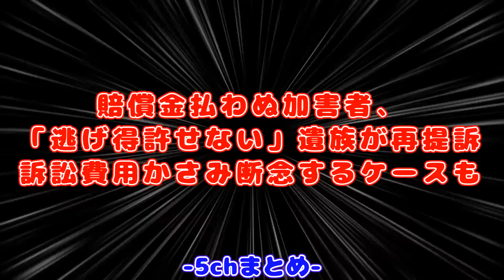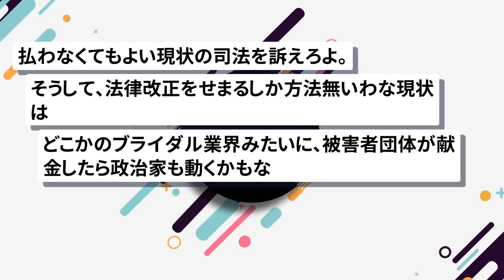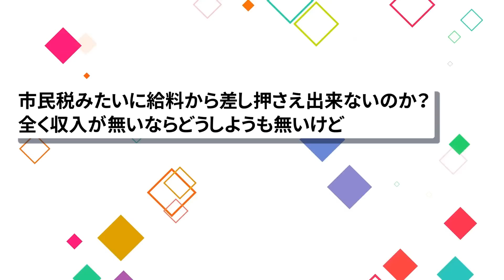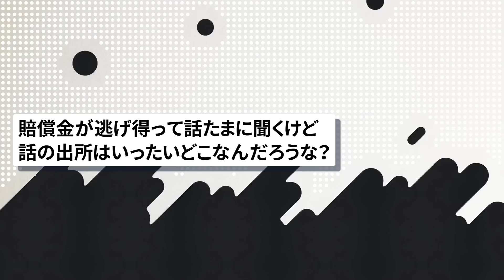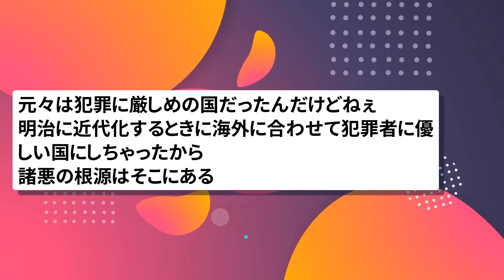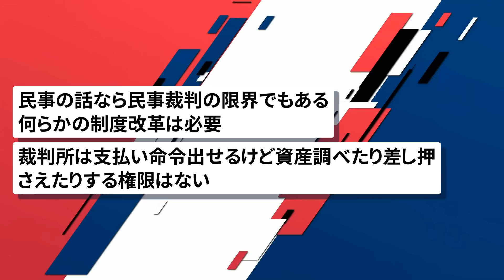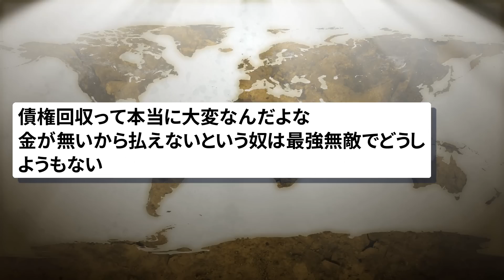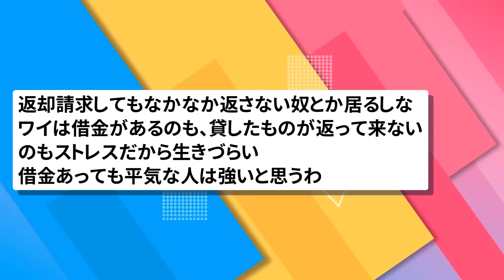【2chまとめ】賠償金払わぬ加害者、「逃げ得許せない」遺族が再提訴【面白いスレ】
引用元:
神戸新聞NEXT
賠償金払わぬ加害者、「逃げ得許せない」遺族が再提訴　訴訟費用かさみ断念するケースも

使用素材:
pixabay
いらすとや
ジャパクリップ
OKUMONO
DOVA-SYNDROME
MusMus